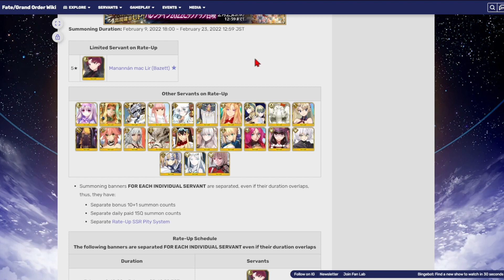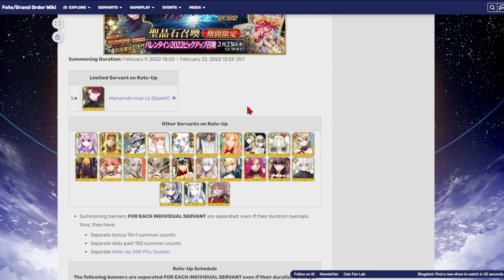JP Valentine Banner Guide! (Fate/Grand Order)